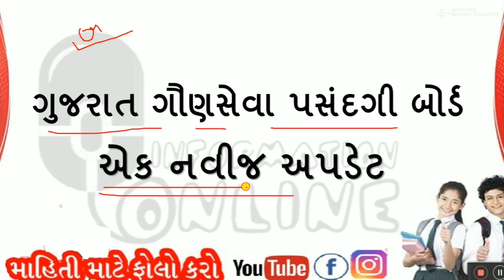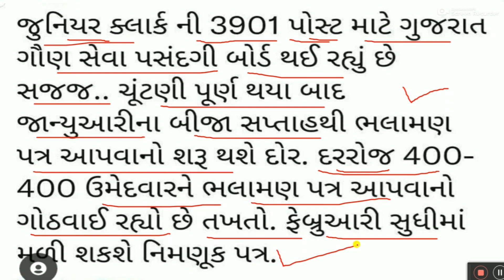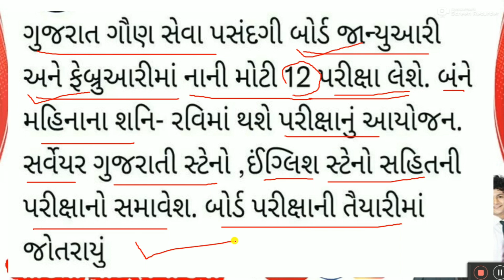GSSSB New Update | Binsachivalay Clerk News | GSSSB Exam Date Declare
Vedio :- This video is related to  Binsachivalay Clerk 2022  update by GSSSB.

binsachuvalay document list declare
binsachivalay document verification list 2022
binsachivalay document verification
binsachivalay document verification date
binsachivalay document verification list
binsachivalay results 2022
binsachivalay new update
binsachivalay documents verification
binsachivalay
binsachivalay clerk and office assistant class 3 paper solution 2022, binsachivalay class 3 paper solution , office assistant paper solution 2022
bin sachivalaya aajna paper nu solution , binsachivalaya clerk 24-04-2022 nu paper solution,